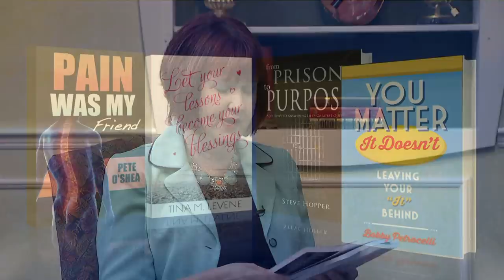Bay Focus - The Inspire Tour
Guests:  "The Inspire Tour" members:   Steve Hopper, Tina Levine,  Pete O'Shea, Bobby Petrocelli
Books:  "From Prison to Purpose" "You Matter, It Doesn't"
 "Let Your Lessons Become Your Blessings" "Pain Was My Friend"
This program is produced by Darlene Greenlee for CTN.  Show number:   BF 423 HD CC